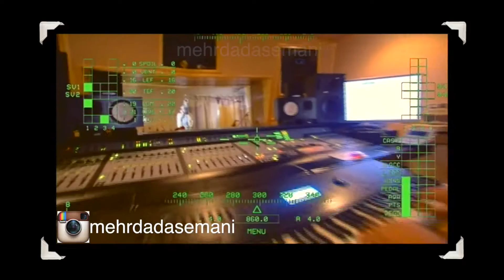Googoosh and mehrdad , تبليغى كه هرگز ديده نشد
Googoosh and mehrdad promo